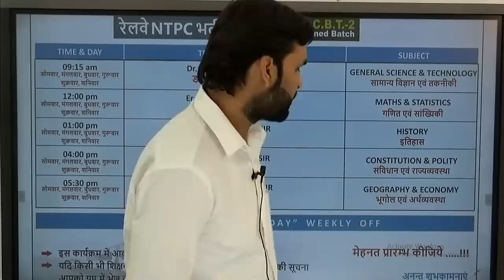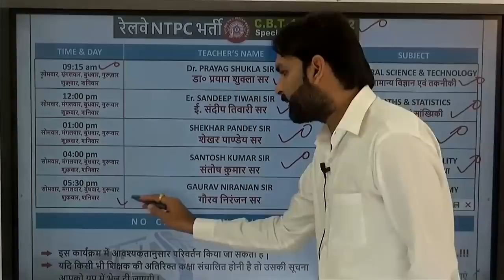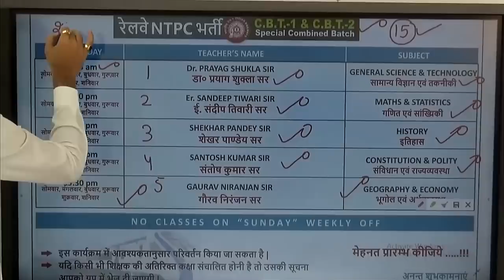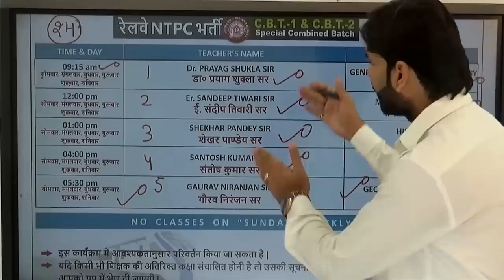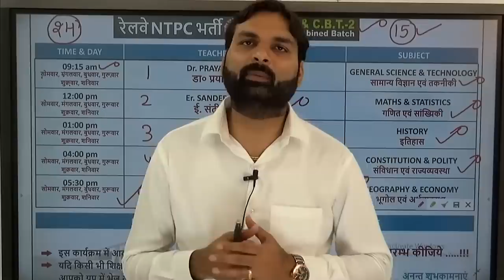NTPC Paid कक्षाएँ आज से प्रारम्भ II सुपरफास्ट टारगेट एक्सप्रेस प्लेटफ़ॉर्म से रवाना हो रही है...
इस लिंक पर क्लिक करके हमारी साप्ताहिक Magazine (प्रथम अंक) की PDF को डाउनलोड करें

इस लिंक पर क्लिक करके हमारी साप्ताहिक Magazine (द्वितीय अंक) की PDF को डाउनलोड करें